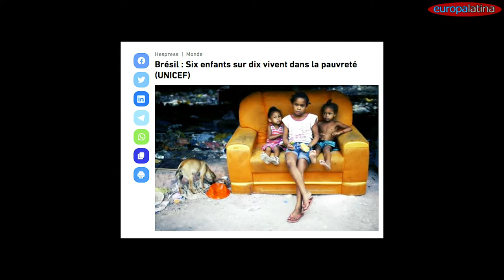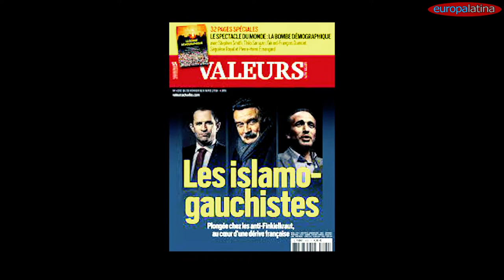Alexis Corbière en Europa Latina TV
He conversado frente a la Asamblea Nacional con el diputado de la France Insumisa Alexis Corbière sobre diferentes temas de la geopolítica internacional.

– Las crisis del capitalismo y sus paralelismos en Europa y América Latina.
– La degradación de los servicios públicos y la obsesión de la derecha en privatizarlos.
–  El caso peruano y la emergencia de gobiernos de izquierda exponen la decadencia intelectual de la extrema derecha y sus viejos métodos de acoso y desprestigio.
– Las similitudes entre las técnicas de la extrema derecha europea y la sudamericana.
– La desaparición de los partidos presidenciales y su escasa producción legislativa para beneficio del pueblo

Producción ejecutiva Júlio Bendezú

Producción independiente, 100% mestiza, 100% latinoamericana